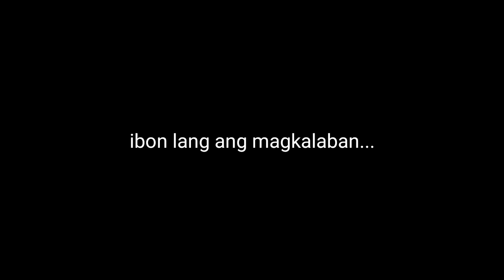STREET FIGHT PUROK UNO VS. PUROK DOS 1-1 | ANG SARAP PANG POOLING MGA IBON NILA!!!